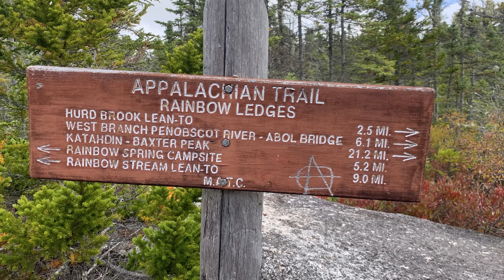AT Thru Hike Day 175 | Our First MOOSE!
Pollywog Stream to Abol Pines Campground